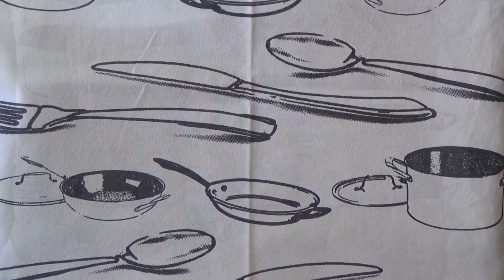Tachnifth imendi | Tmazight Rif